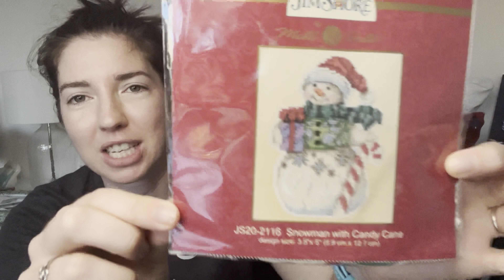Flosstube #9: It's a chatty one.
Welcome to Flosstube #9. I appreciate you spending some time with me :)

Patterns:
Quilting Bee by Carolyn Manning
Magic Book by SacredThreadDesign
Merry Christmas Patchwork by Dimensions
Christmas Palm by Mill Hill